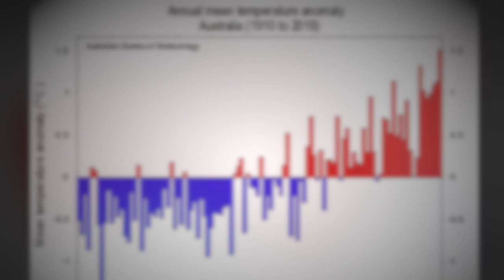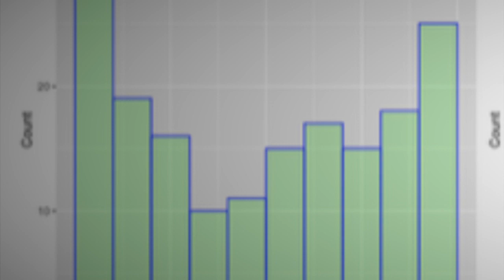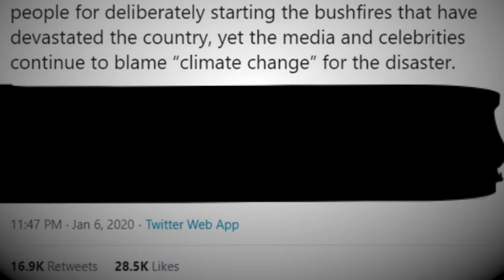Twitter Bots are Spreading Disinformation on Australia Fires...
Over a billion animals have been killed by wildfires in Australia.  Do we have evidence a changing climate is to blame?

Yes.  Over the last 100 years, Australia has warmed by about 1 degree Celsius.  The country’s Bureau of Meteorology says 2019 was 1.52 C above average.  Hotter than normal temps equal longer, more intense heat waves.

The Bureau tracks these conditions in a Forest Fire Danger Index, which has worsened significantly since the 1970s, especially along the coast. And there’s other data to back this up. Australia experienced its most widespread drought ever last year, since records began 120 years ago.

But this message is getting lost.  A data scientist has uncovered a potentially coordinated disinformation campaign to confuse the public over the cause of the Australia fires with the goal of making it political.  See the video for more.

It's Bloody Science! LLC created the narration and editing of this video.

Song no. 1: Keys to the Apocalypse, Unicorn Heads — freely available for use and monetization.

Song no. 2: The Shining in Dubai, Unicorn Heads — freely available for use and monetization.